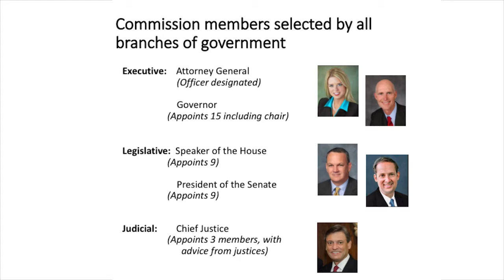Florida CRC - Talbot "Sandy" D'Alemberte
Talbot "Sandy" D'Alemberte  discusses the 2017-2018 Florida Constitution Revision Commission